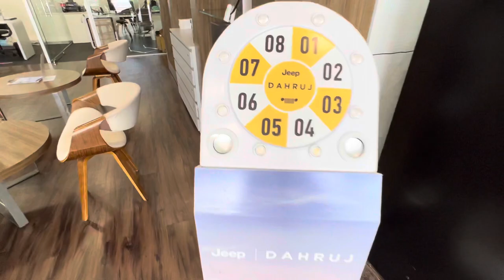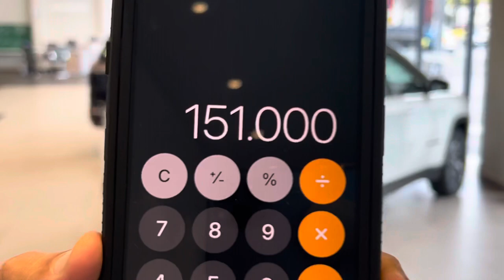Jeep Norte seminovos com bônus e Convite 19/03 Teste Drive Premiado PCD CNPJ